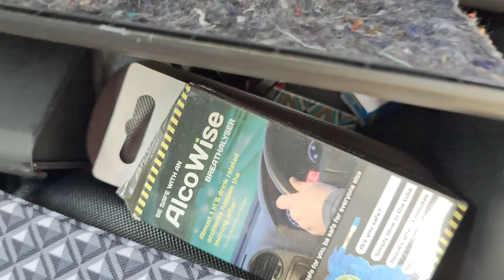⭕ Замена салонного фильтра